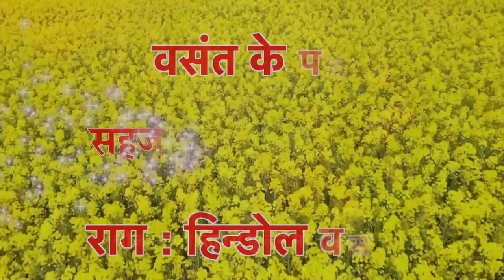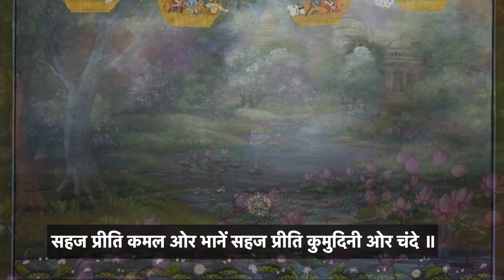Sahaj Priti Gopale Bhave | Mangala Sanmukh | Raag - Hindol Vasant | सहज प्रीति गोपाले भावे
Tital : Sahaj Priti Gopale Bhave - Mangala Sanmukh ( Raag - Hindol Vasant)
सहज प्रीति गोपाले भावे - मंगला सन्मुख ( राग - हिंडोल वसंत)

Aao Kirtan Sikhe
Pratah Smaran Ke Kirtan
Krishnadas Nayak